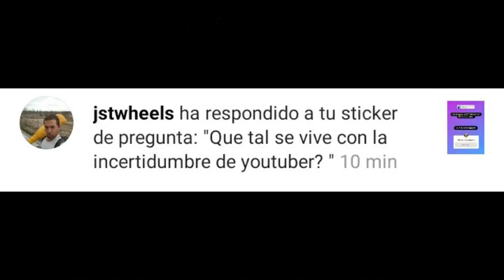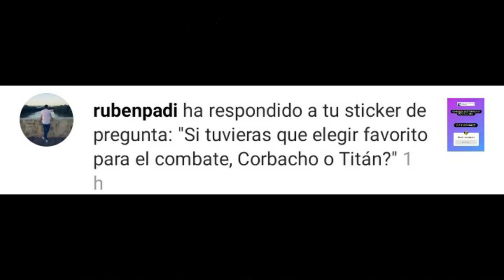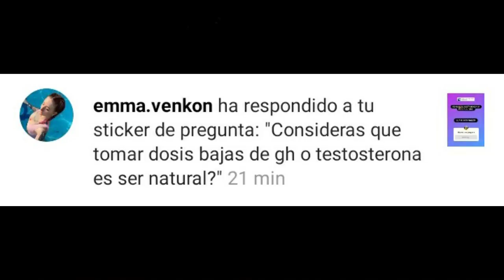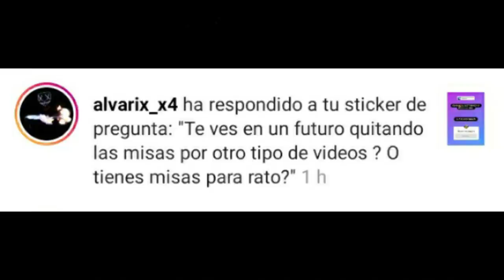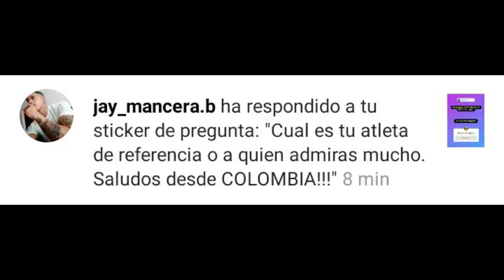¿QUIÉN GANARÁ? THE TITAN VS CORBACHO / DOSIS BAJAS = NATTY?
Preguntas y respuestas donde Pico de oro conocido como padre zorro responde a preguntas como...The titan vs Corbacho, quién ganará en este combate de boxeo?

The titan, culturista conocido por sus retos fitness y Corbacho, conocido por sus retos de 24 horas junto a Jorge Tabet, esttik, y jdalmau.